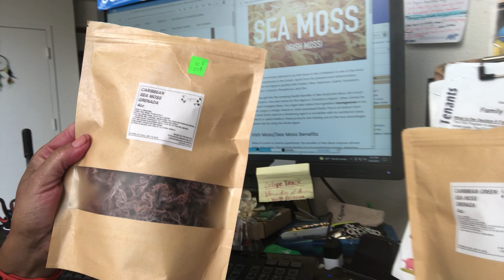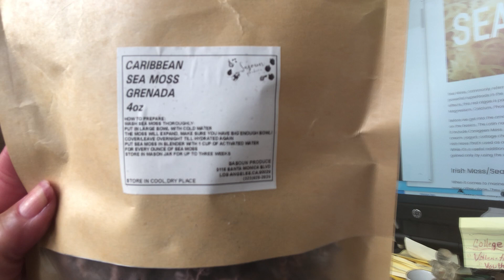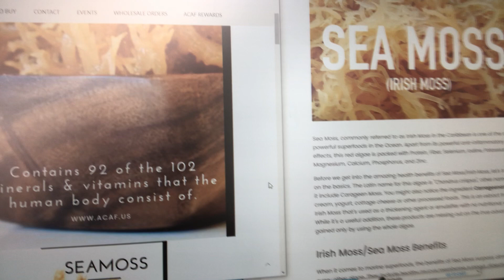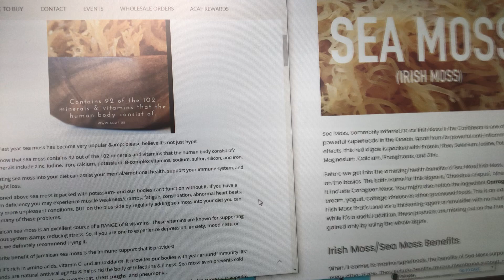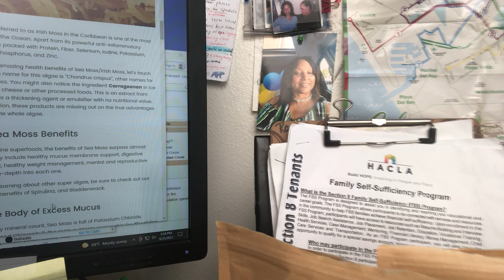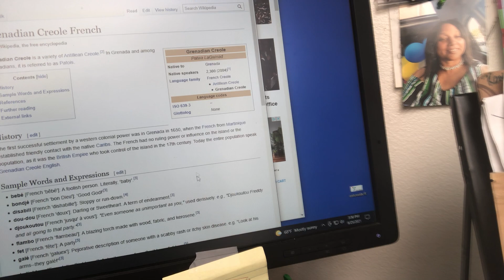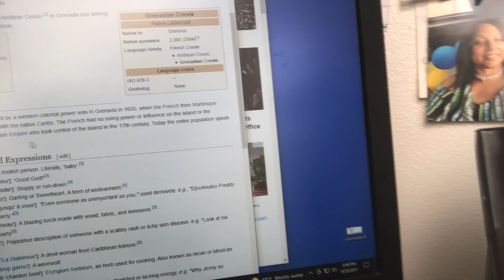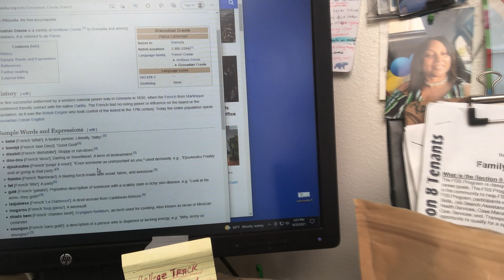How To Make SeaMoss |StepByStep Information & Direction How To Make SeaMoss W/ 92 Vitamins, minerals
Part “1” How Make SeaMoss at Home 🏠 | Step-By Step Information and Direction on how to Clean SeaMoss to Prepare for Making SeaMoss Gel
$HealthyGMom